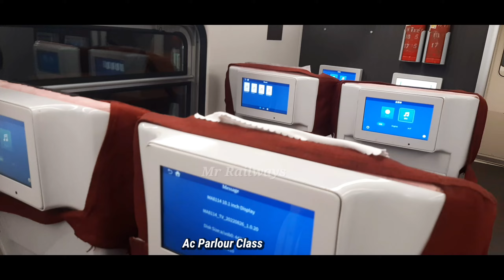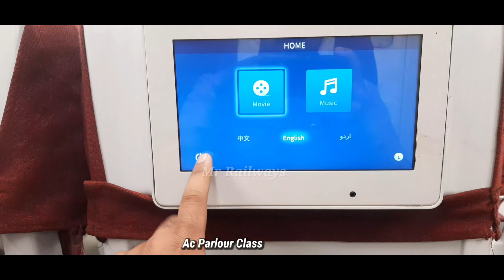Pakistan Premium train Green line express Short review|Lahore Railway Station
12 December 2023
Assalamlikum!hope you are all well.
Today Railfanning 6dn Green line Express pakistan premium train short reviews...